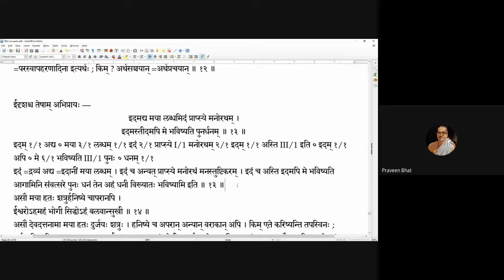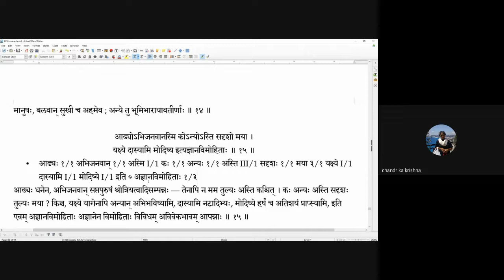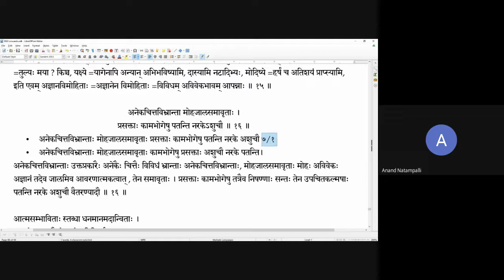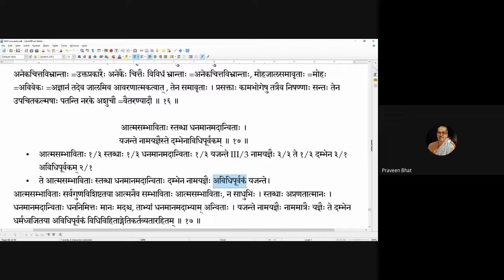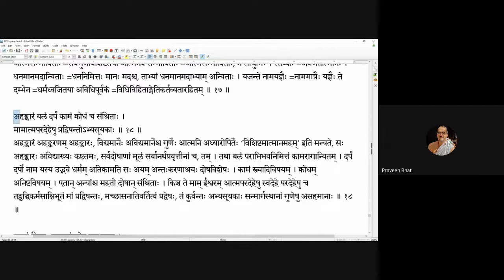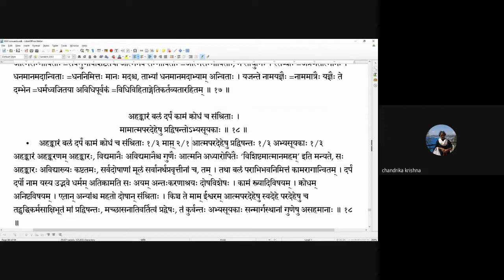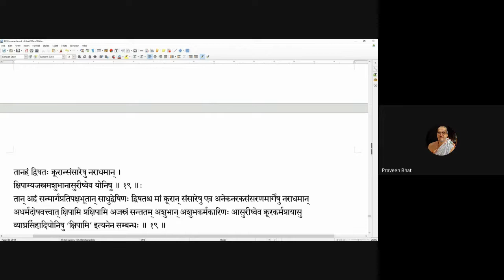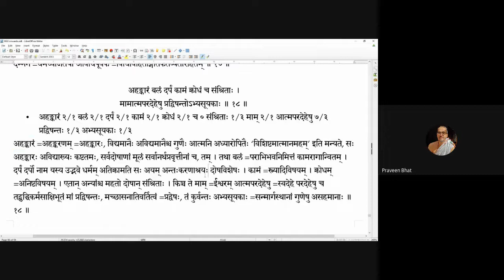Gitavyakarana 20201118 16 13 16 18